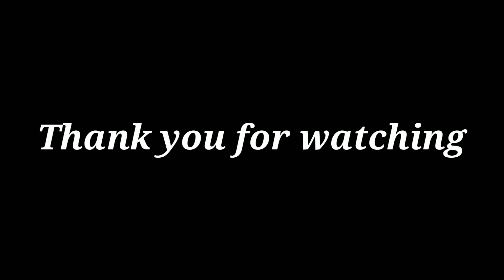Prank call😂😂 Padam da ko voice ma🤣🤣/ Epic reaction😂/Sujit alley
PADAM DA KO VOICE MA PRANK CALL🤣😂😂😂😂😂

EPIC REACTION🤣🤣😂😂😂😂😂😂😂😂😂😂

garima entertainment
garima entertainment new video
garima entertainment regret
garima entertainment interview
garima entertainment masu